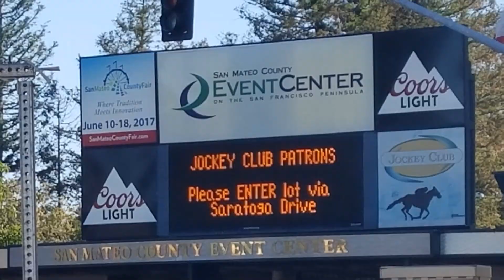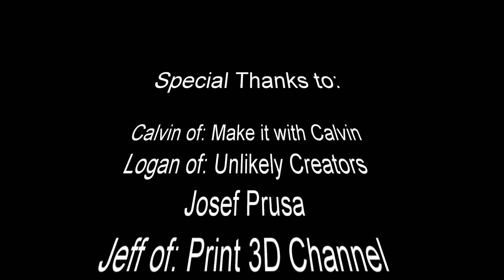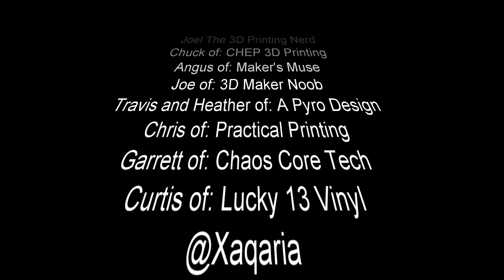2017 Bay Area Maker Faire Scrap Book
Hi Guys!

I had a blast at the 2017 Bay Area Maker Fair.  This is a collection of video, pictures and contributed pictures to a Twitter post I did.

It was a honor to meet so many of the people I watch and look up to on YouTube.  I really hope that everyone can make it out again next year.  I promise that next year I will be more prepared and have better coverage of the event.  This year I was just stunned by it.